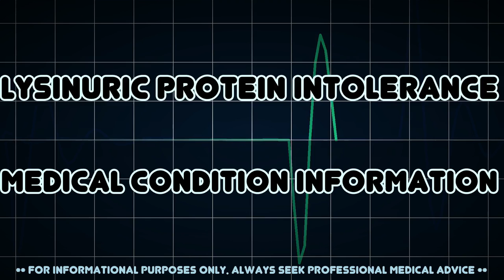Lysinuric protein intolerance (Medical Condition)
Symptoms, risk factors and treatments of Lysinuric protein intolerance (Medical Condition)

Lysinuric protein intolerance, also called hyperdibasic aminoaciduria type 2,cationic aminoaciduria or familial protein intolerance, is an autosomal recessive metabolic disorder affecting amino acid transport